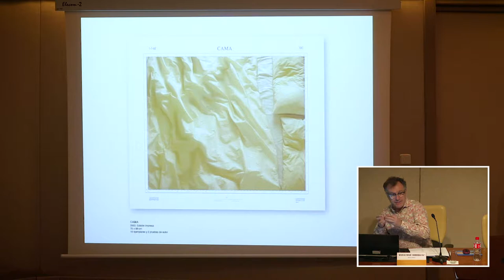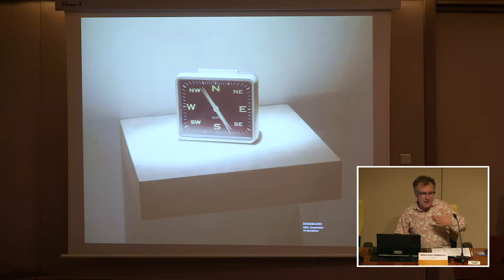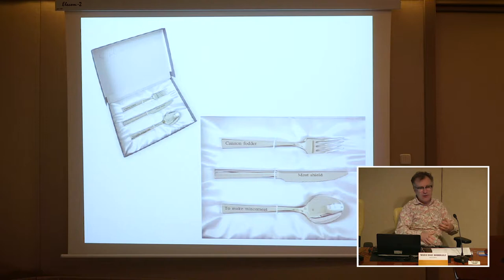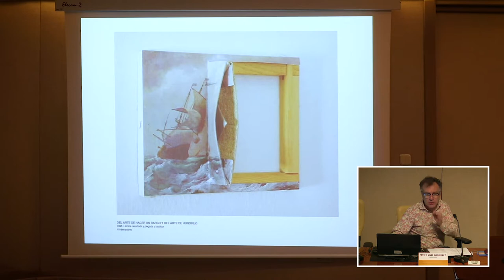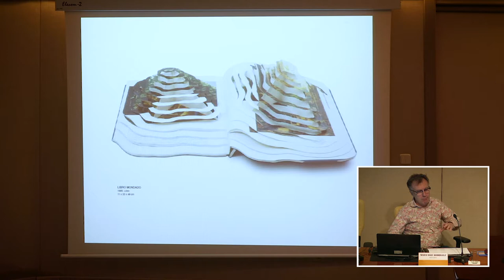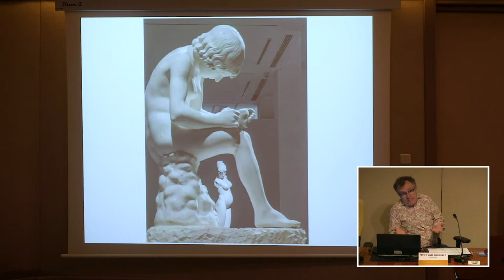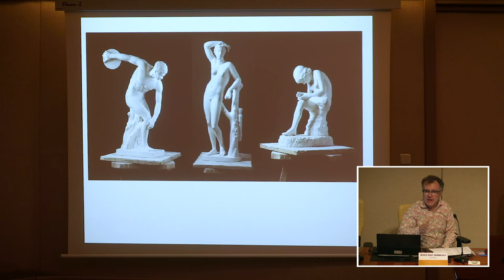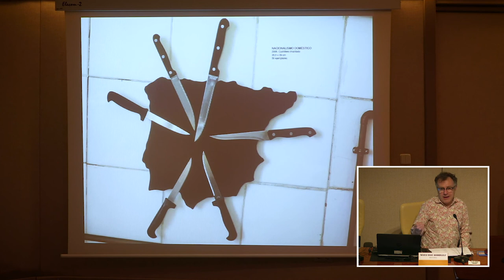Somos lo que vemos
Conferenciante: Mateo Maté Rodríguez.
Continuó la jornada con este duodécima conferencia titulada ‘Somos lo que vemos’ impartida por el artista gráfico Mateo Maté Rodríguez.